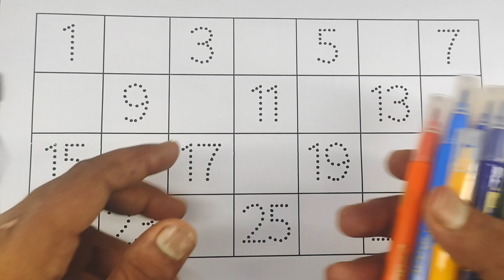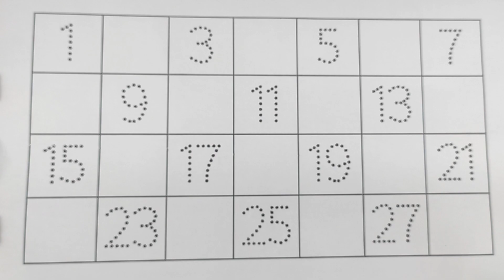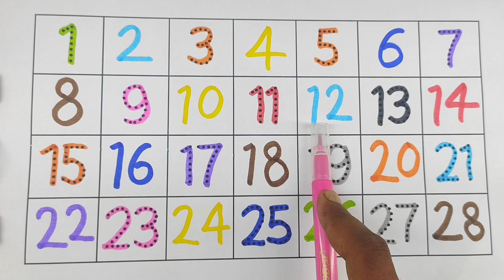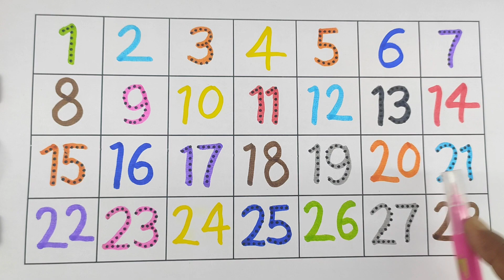learning 12345678910, 1 to 20 counting number rhymes,preschool counting number 123, ginti sikho kids